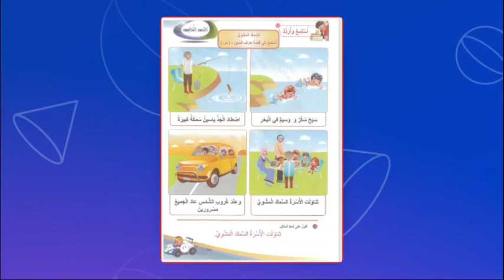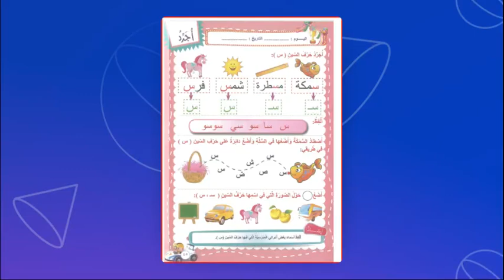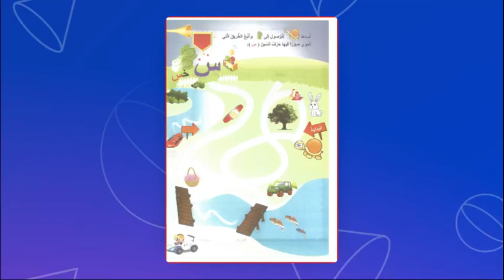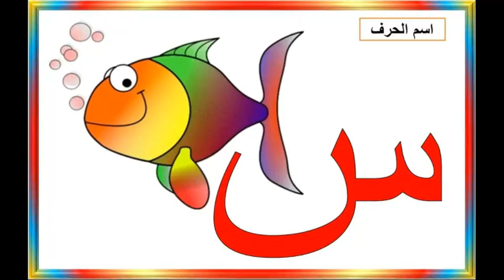حرف السين - اللغة العربية - الروضه الثانية - المعلمة دينا أبو رمان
درس حرف السّين

توضّح هذه المادة الفلميّة الّمهارات الّتي سيتعلّمها المتعلّمون أثناء دراستهم لحرف السّين، تبدأ بمهارة الاستماع لقصّة حرف السّين بعنوان"السّمكُ المشويّ" فيجيب بدوره على أسئلة الفهم والاستيعاب، وإعادة سرد القصّة بلغته الخاصّة وبلغة عربيّة سليمة قدر الإمكان.

أمّا عن مهارة التّحدث سيُعرض على المتعلّم صورة لوحة حرف السّين ويقوم بدوره بالتّحدّث والتّعبير عمّا يشاهد.

مهارة القراءة توضّح كيف يمييز المتعلّم بين اسم الحرف وصوت الحرف بالسّكون وبالمد القصير (سَ،سُ، سِ) والمد الطّويل ( سا، سو، سي) وكيفيّة تجريد حرف السّين من الكلمات ، والتّدرّب على قراءة بعض الكلمات البسيطة،

مهارة الكتابة من خلال تلوين حرف السّين، وكتابة حرف السّين بالطّريقة والاتجاه الصحيحين.